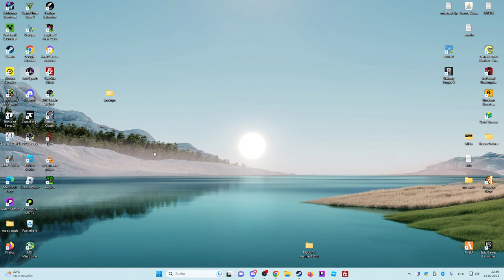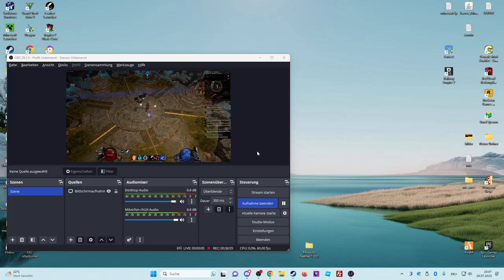Last Epoch Rising Flames 0.9.1 Gameplay Deutsch #51: Meteor Sorcerer: Die dicksten Dinger?